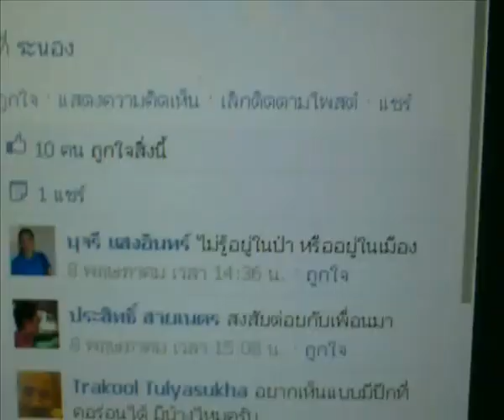komchadlueknews : ฮือฮา! กิ้งก่ามีหงอนคล้ายเขา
komchadlueknews : คม ชัด ลึก : (หมวด) - ฮือฮา! กิ้งก่ามีหงอนคล้ายเขา